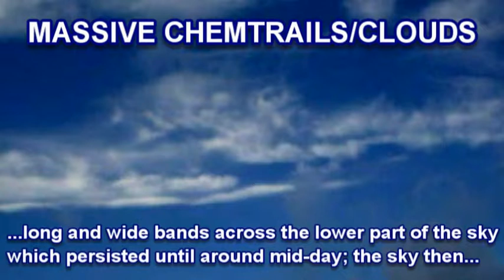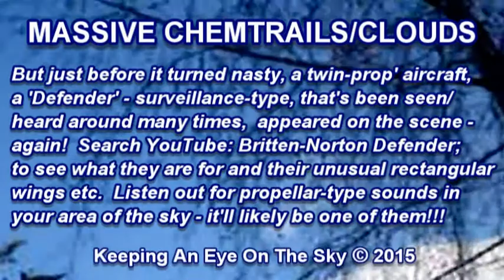Massive Chemtrails & Dirty Chemclouds: 8/12/15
Massive chemtrails and chemclouds over East Birmingham.
And...there's something else up there monitoring and/or directing them!!!